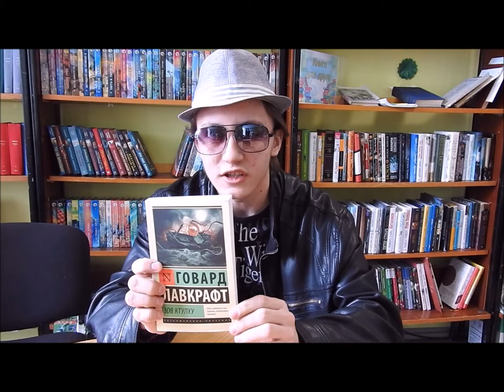Видео обзор книги Говарда Лавкрафта «Зов Ктулху» подготовил Родичев Кирилл